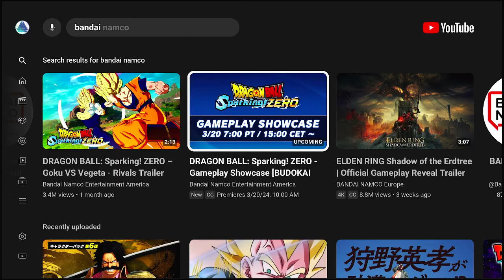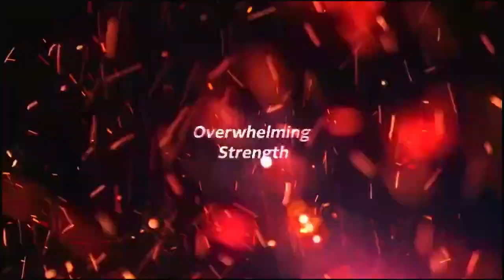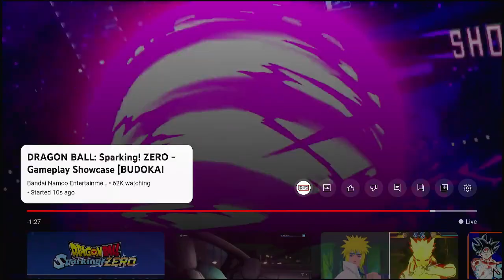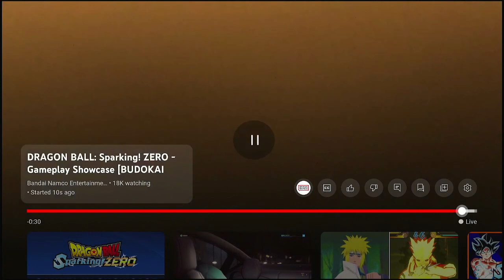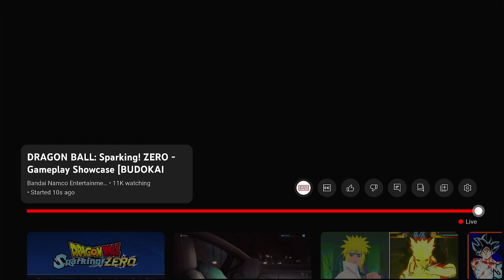DRAGON BALL SPARKiNG ZERO GAMEPLAY SHOCASE BUDOKAi